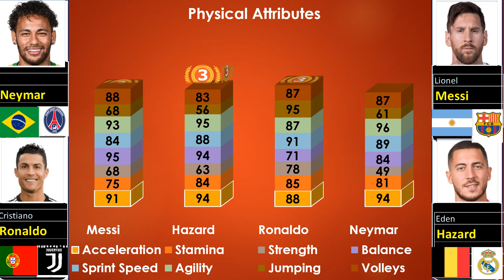Messi, Neymar, Ronaldo, Hazard. Compare 4 players and rank them in unique order using charts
Ranking are based on:
1. goals& as% =
         (goals+assits)/match
2. goal/shot% =
         total shot/goals
3. Pass & dr % =
          (pass+10*dr)/pass com.
4. Foul % =
          (fouls +5*y+10*r)/match
5. Fouls decrease the points.
6. Gsa factor= sca+gca*10
         Gsa- Goal scorig chance created
         Sca - Shootig chace created